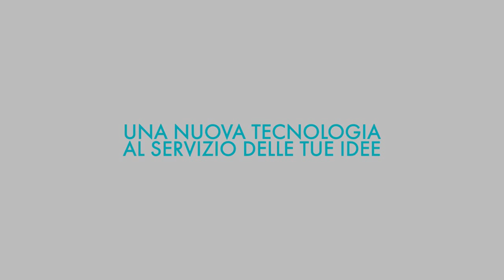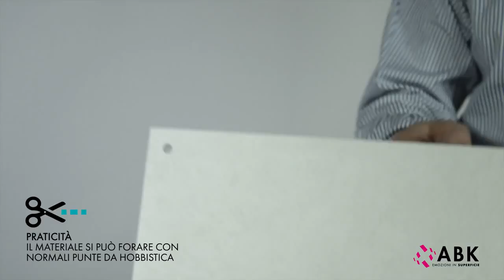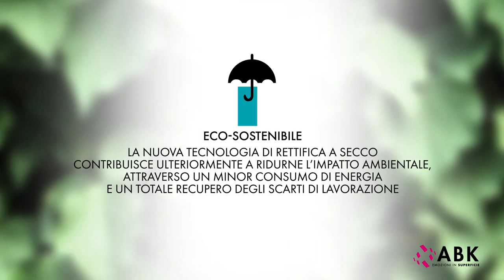Antonio falanga srl presenta ABK WALL PORCELAIN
Antonio Falanga srl ) presenta in collaborazione con ABK ceramiche, WALL & PORCELAIN Gres il rivestimento per interni. Grandi formati e basso spessore. peso ridotto leggera flessibilità, indistruttibile. Facilmente sagomabile. Ridotti costi di Posa. Scopritelo con NOI in questo video...

Specializzati in finiture per l'Edilizia e l'Architettura siamo continuamente impegnati nella ricerca dei migliori materiali, nei più innovativi prodotti e nella specializzazione di metodi di lavorazione e posa in opera degli stessi. Per questo siamo fedeli Partner dei seguenti prestigiosi Marchi:
Praticamente la maggior parte dei Leader in materia di Pavimentazioni e Rivestimenti in ceramica, parquet e superfici in legno o resine e cementi ; termoidralica ; elettrico ; idraulica e materiali per l’edilizia ; arredo bagno e sanitari. Noi per il sogno della tua casa dei sogni sempre Pronti a darti …
Tutte le attenzioni che meriti !